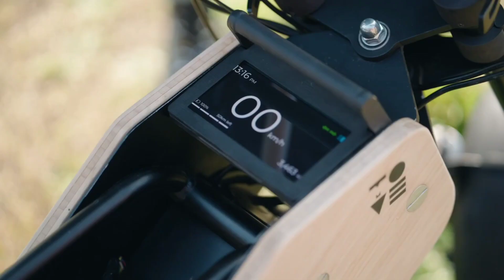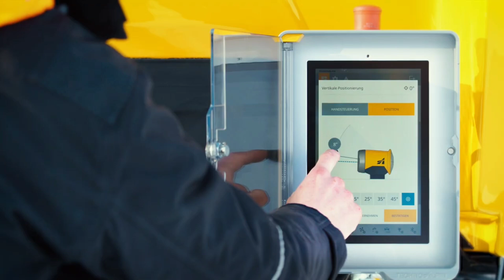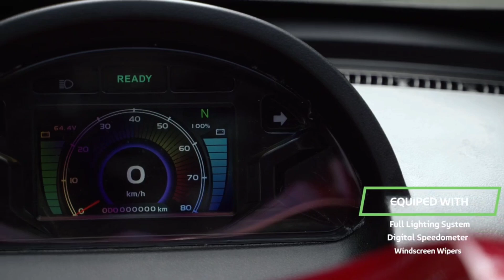INCREDIBLE INVENTIONS THAT WILL BLOW YOUR MIND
🚗✨ Welcome to the tech revolution channel🚗✨
In this captivating video, we take you on an exhilarating journey through the realm of incredible inventions that are set to transform our lives. From groundbreaking technologies to innovative gadgets, prepare to be amazed by creations that push the boundaries of human ingenuity. Whether you're a tech enthusiast, a curious mind, or simply looking for inspiration, this video is sure to leave you in awe!